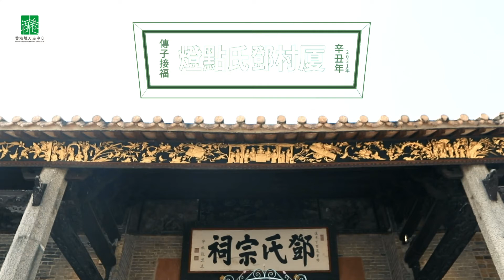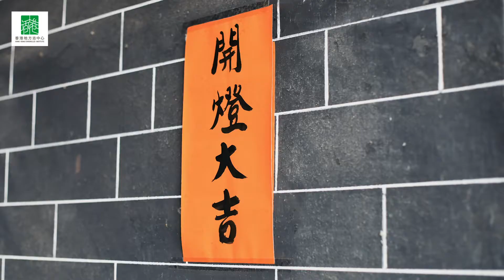【志在承傳：香港習俗】厦村鄧氏點燈 傳子接福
【志在承傳：香港習俗】
【厦村鄧氏點燈 傳子接福】

鄧氏是新界望族，聚居在新界多個村落。每年正月十二，厦村鄧氏會在鄧氏宗祠友恭堂舉行「點燈」儀式。「燈」與「丁」諧音，寓意向神明和祖先稟告村內去年有男丁出生，新丁將得到村民權利和繼承祖先產業。

上午7時起，去年添丁的村民陸續前往友恭堂為新丁登記資料，並上香拜祖先和點燈。

宗祠神台前的一盞盞油燈代表着一個個新丁。開燈儀式採用紙紮花燈，點着的燈盞放入花燈內，象徵添丁和繼後香燈。

吉時11時45分舉行開燈儀式，友恭堂內按新丁的輩份長幼的頭三名，懸掛起三個大小不同的花燈，頭燈、二燈、三燈依次在正堂前、中門前及大門內福德神前升起。

升燈後隨即分燒豬，每位新丁獲分一份，意味着正式成為宗族成員。

00:00 一年一度　廈村舉行「點燈」儀式
00:32 點燈儀式及過程
01:20 「升燈」分燒豬傳統